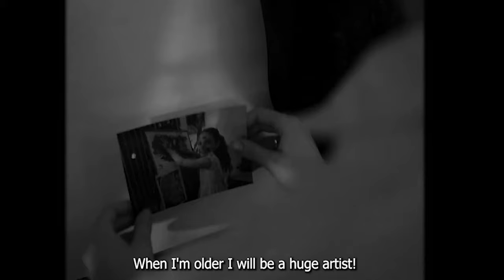Claudia Suero - Artist & Filmmaker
In an engaging interview of Miami based artist and filmmaker, Claudia Suero, expressing feelings on her recent artwork and short films.